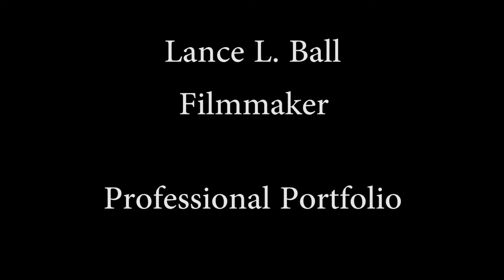portfolio_problem_fix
Early version of my reel.